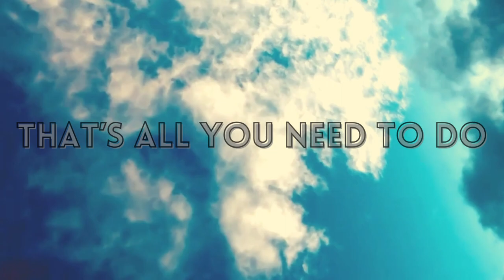Vested Over - Levi J. Burr - OFFICIAL MUSIC VIDEO